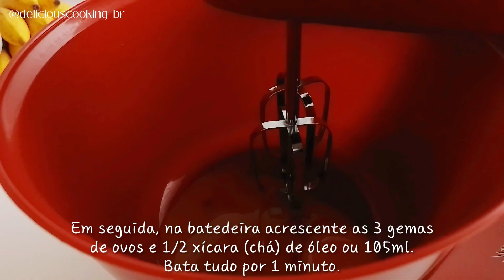Como Fazer Bolo De Banana! Super Cremoso! Fácil, Rápido E Econômico!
INGREDIENTES PARA O BOLO DE BANANA COM CARAMELO
PARA A CALDA:
300g de açúcar [o açúcar da sua preferência]
250ml de água em temperatura ambiente

PARA A MASSA:
1 xícara (chá) de açúcar ou 210g
3 ovos (gema e clara separada)
1/2 xícara (chá) de óleo ou 105ml [pode ser azeite, margarina ou manteiga derretida também]
5 bananas prata
250ml de água morna [se preferir pode ser leite morno]
2 xícaras (chá) de farinha de trigo peneirada ou 420g
1 colher (sopa) de fermento químico em pó ou 15g

DECORAÇÃO:
15 bananas
calda de caramelo

Minha xícara é de 210ml.
Medidas da forma: Diâmetro 23cm x 8cm de altura.
Assar por cerca de 40 a 45 minutos.
Temperatura do forno: 180 graus

Assista o vídeo completo e saiba o passo a passo perfeitamente!

ATIVE A LEGENDA E TRADUÇÃO PARA A SUA LÍNGUA!

Escreva um comentário ou Sugestões de receitas!
Compartilhe essa receita com o seu melhor amigo!
Um forte abraço e um grande beijo!💓